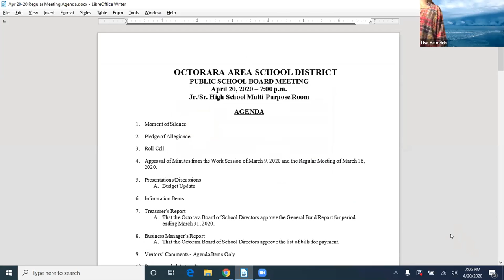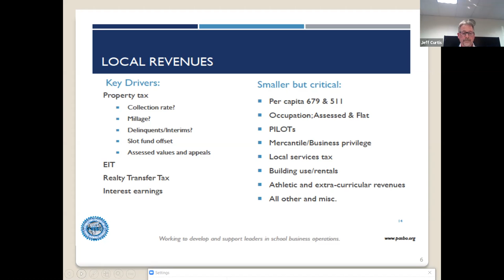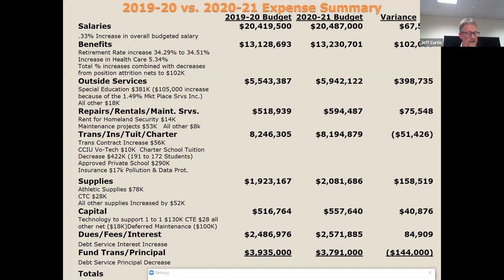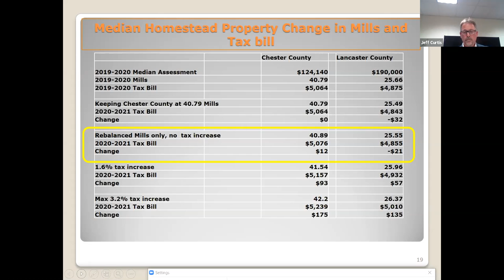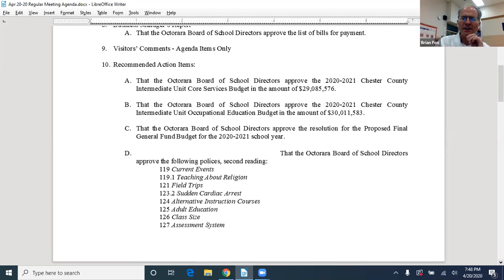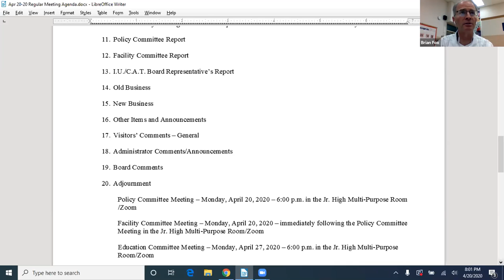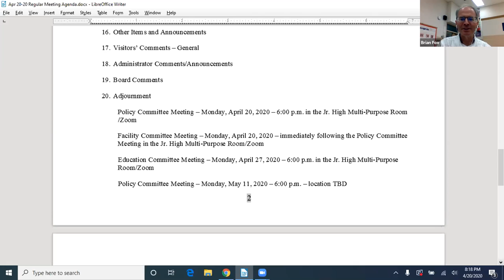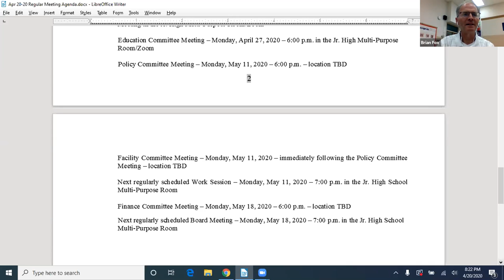Octorara Area School Board Meeting 4-20-2020